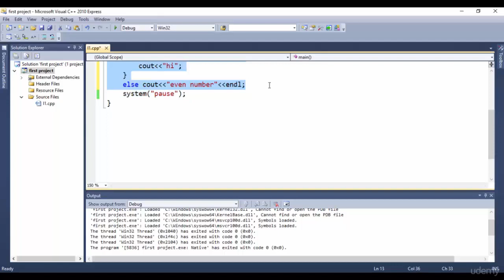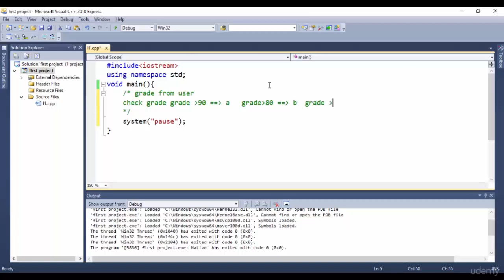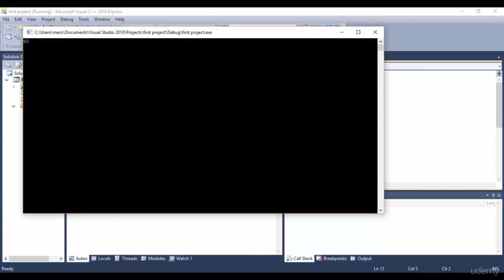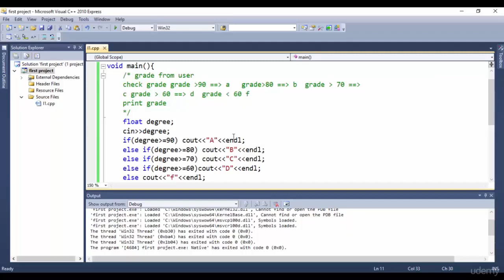11 If else if Statement _C++